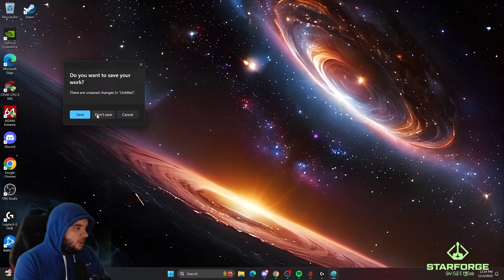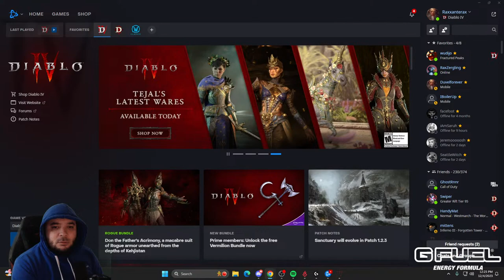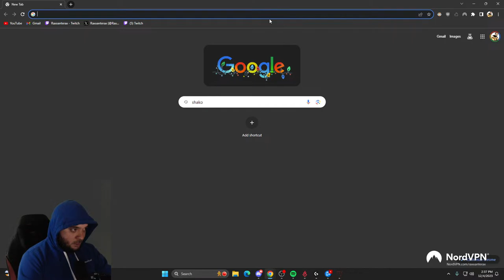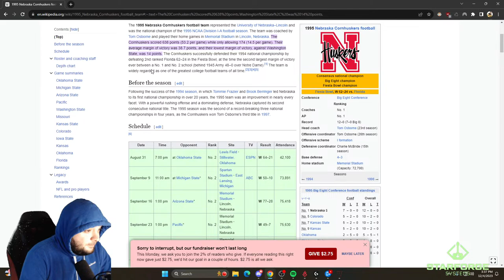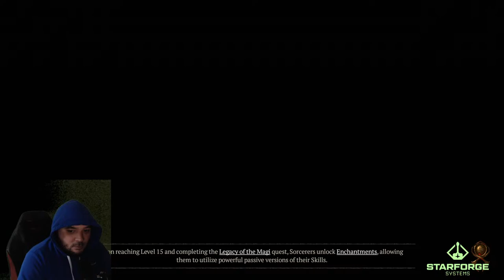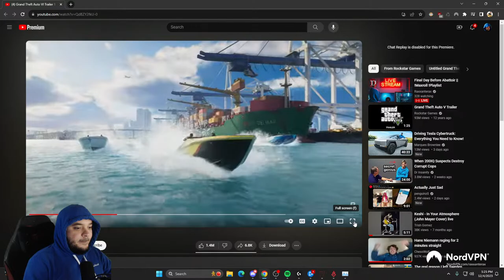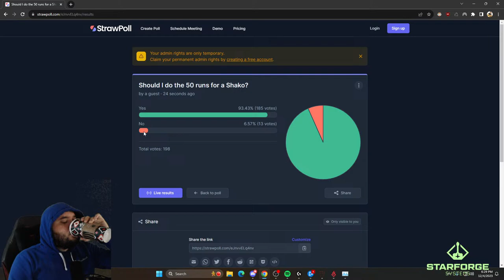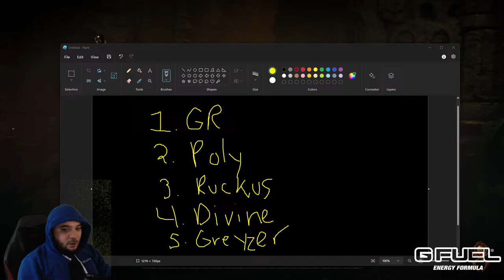Final Day Before Abattoir || !Maxroll !Playlist